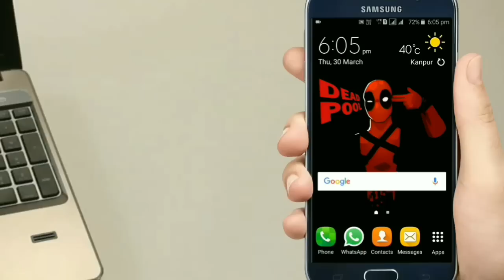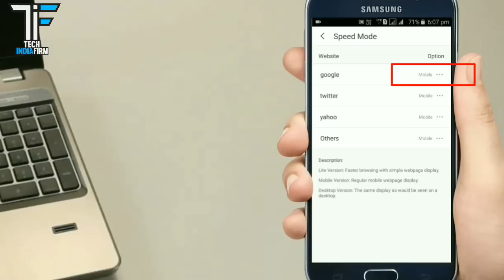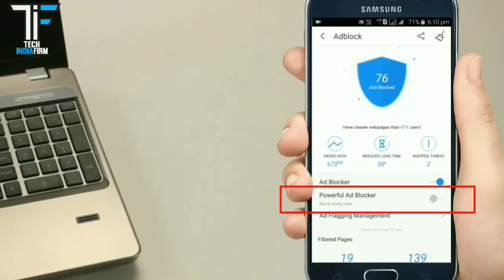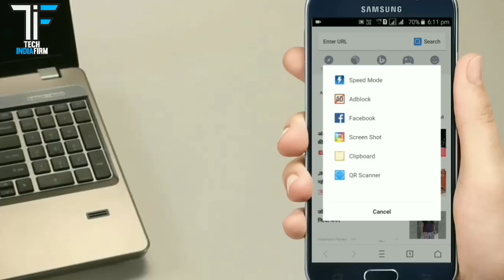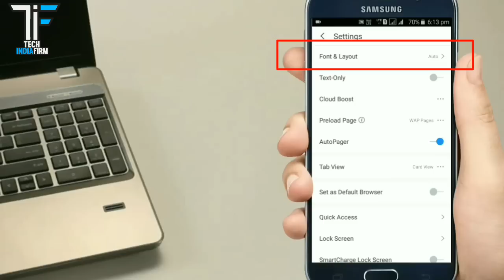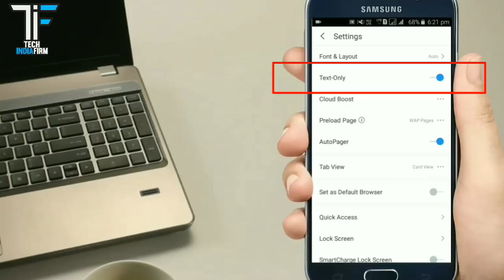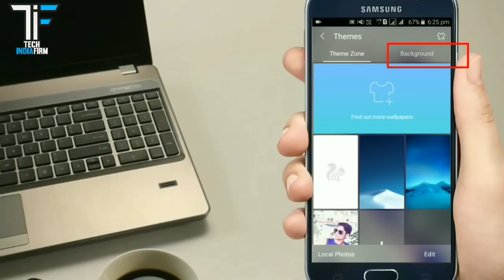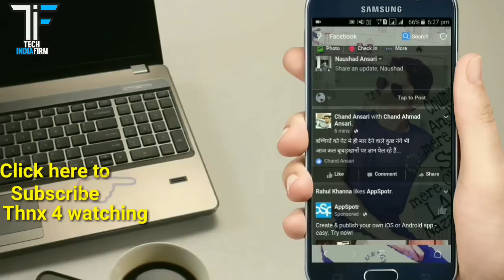UC Browser Useful Secret Features in 2022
Hello dosto i hope aap sab acche honge.
Friend Aajke is video me mai aapke liye Uc Browser ki Bahot hi Intresting or useful Feature lekar aaya hun jisko janne ke baad aapka UC Browser ko chalane ka experience or bhi accha hone wala hai. To der na karte hue chalte hai or un Secret Hidden Tips or Tricks ko jaan lete hai.

Canon 700D 40599₹ - (Amazon)

Boya Mick 1757₹ - (Amazon)

Generic mick- 299₹ (Amazon)

Tripod Simpex-832₹(Amazon)

Pixi mini 1600₹

Power Pack Led Light- 2249₹ (Amazon)

Green Screen- 399₹ (Amazon)

Redmi note4 -9499₹ (Amazon)

J7 prime-10590₹ (Amazon)

NOTE :-  ALL THE IMAGES/PICTURES SHOWN IN THE VIDEO/THUMBNAIL BELONGS TO THE RESPECTED OWNERS AND NOT ME..
I AM NOT THE OWNER OF ANY PHOTO/PICTURES SHOWED IN THE VIDEO.

request for a video, you can visit Our Facebook PAGE AND you can ask question on Facebook page, l and Our Team response quickly